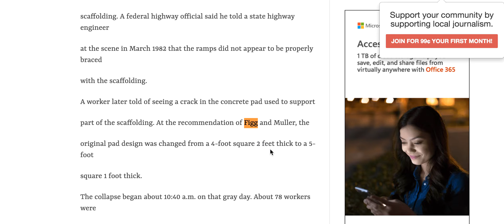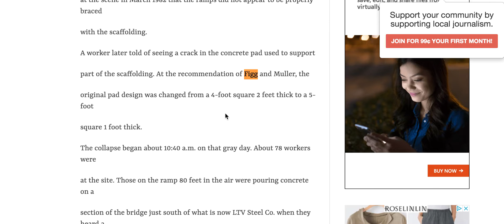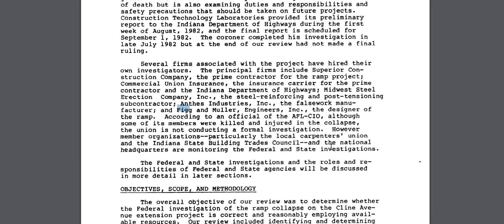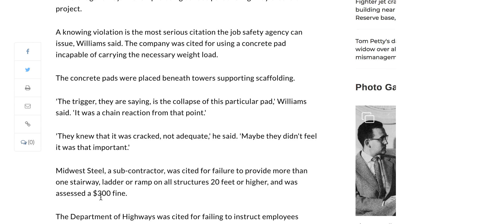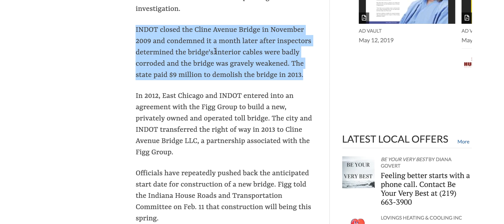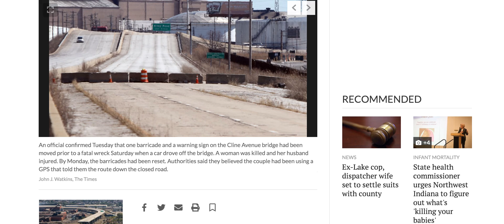FIU Bridge Collapse Figg has a history of bad engineering East Chicago Cline Ave Bridge Collapse